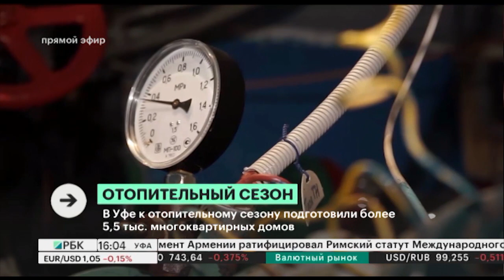Теплоснабжающие организации отремонтировали в Уфе 13 км сетей